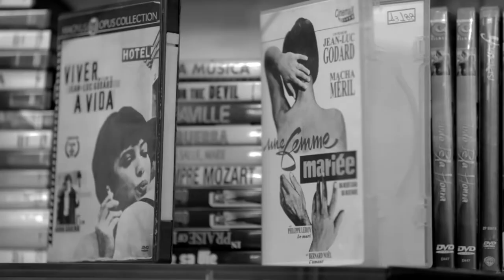Um Filme Francês - Trailer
Cléo tem anseios de fazer seu primeiro filme e decide realizá-lo. Como inspiração para a produção ela abraça o cinema francês e a cidade do Rio de Janeiro.

Filme escrito e dirigido por Cavi Borges.